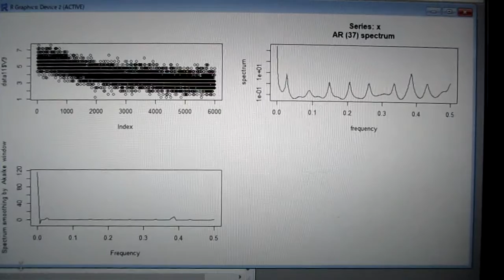超音波技術：多変量自己回帰モデルによるフィードバック解析